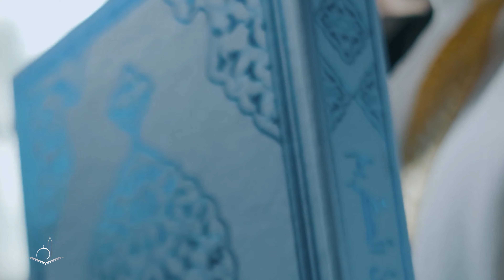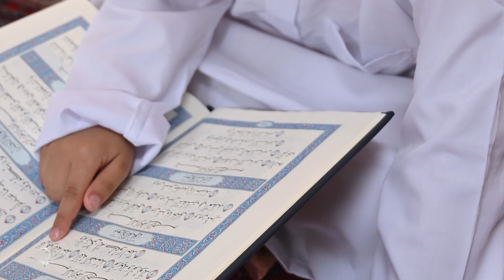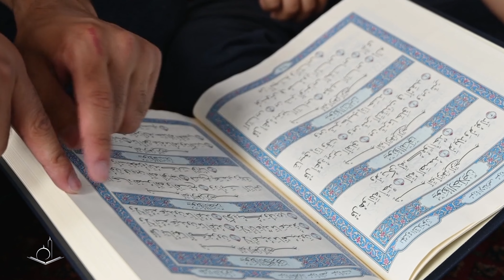কুরআন শিখে অথবা কুরআন হিফয ভুলে গেলে কি গুনাহ হবে? 🎙️প্রফেসর মোখতার আহমাদ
কুরআন শিখে অথবা কুরআন হিফয ভুলে গেলে কি গুনাহ হবে?